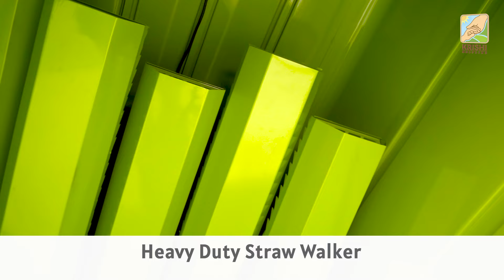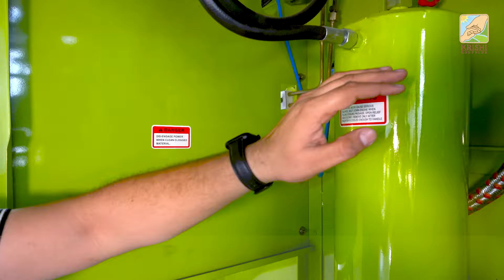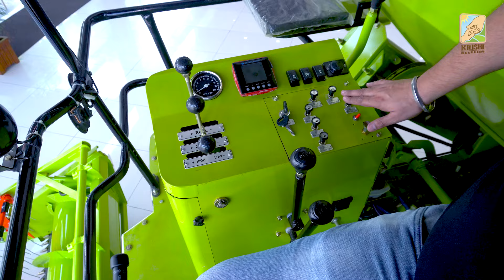ਕੰਬਾਈਨ ਹਾਰਵੈਸਟਰ ਲੈਣਾ ਹੋਵੇ ਤਾਂ ਵਿਸ਼ਾਲ 435 ਹੀ ਕਿਉਂ ? ਜਾਣਨਾ ਜ਼ਰੂਰੀ ਹੈ !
VISHAL AGRICULTURAL WORKS
 Bhawanigarh - Samana Rd, near New Grain Market, Samana, Samana Rural, Punjab 147101📌